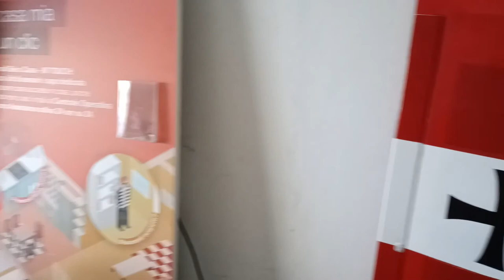Condominio MONTE GRAPPA - Udine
Stanze:
00:00 Intro ed esterni
00:26 Soggiorno
01:50 Terrazzo
02:41 Cucina
03:49 Veranda
04:22 Atrio
04:53 Bagno
06:02 Camera 1
06:43 Camera 2
07:28 Camera 3
08:06 Ripostiglio
08:25 Garage
08:54 Cantina

Agenzia Immobiliare Casarsa Christian
Arco del Libeccio, 17 - Pineta
33054 LIGNANO SABBIADORO (UD) - ITALY